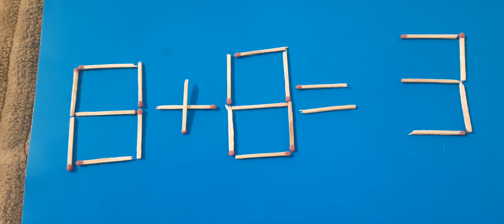8+8=3.переставьте 2 спички#головоломка